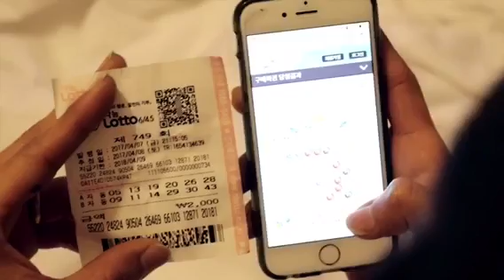When you win lottery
WHEN YOU WIN A LOTTERY, BUT YOU'RE PERVERT AS FOOK !

WARNING: 18+   If you are under 18 years old and if such materials offends you, please do not play this video.

LIKE/COMMENT/SHARE Maila Guys for more vines and videos.
 Cheers 😂